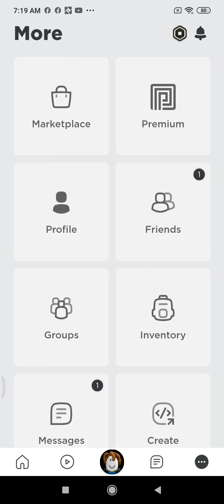Ohio Alt Acc